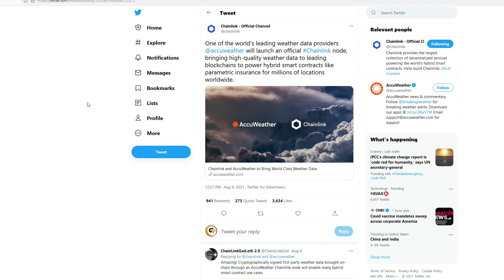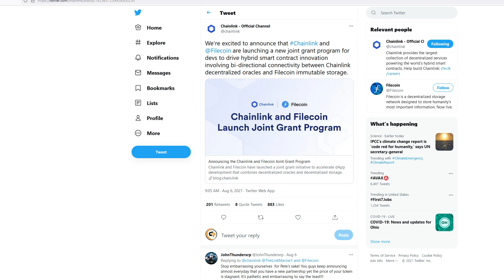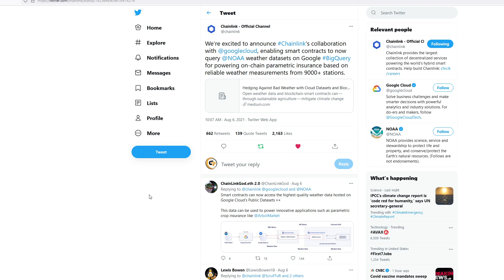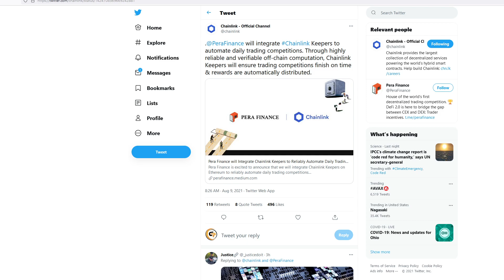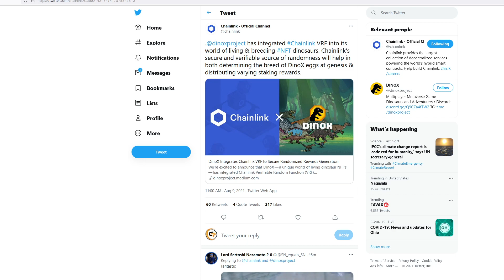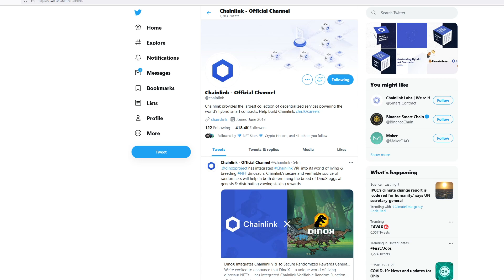Chainlink Price Prediction - LINK UPDATE - LINK Price Prediction - Chainlink!